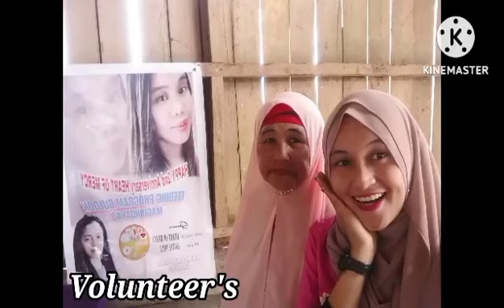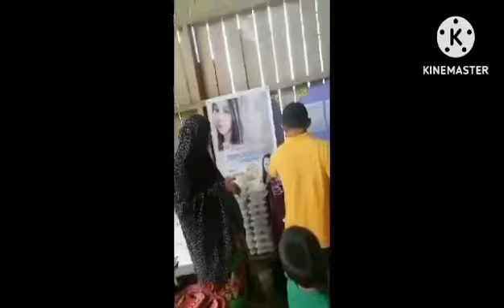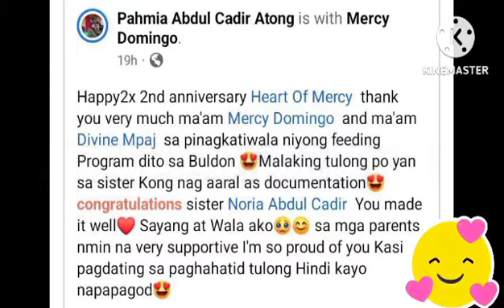FEEDING PROGRAM BULDON MAGUINDANAO 2nd Anniversary HEART OF MERCY ♥️